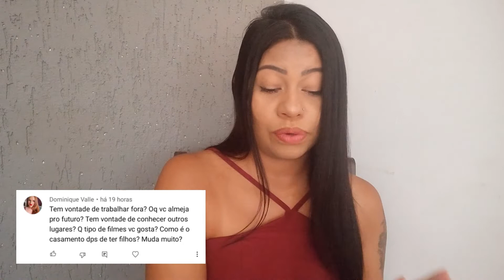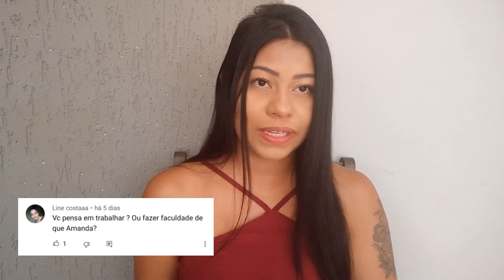Vontade de trabalhar fora/Oq vc almeja pro futuro/Como é o casamento depois de ter filhos/Muda muito